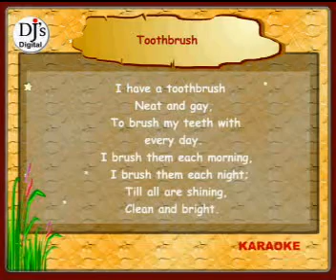Nursery Rhymes - Toothbrush